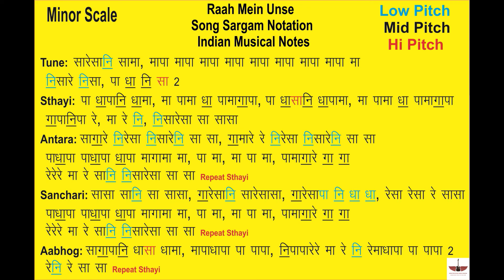Raah Mein Unse || Song Sargam Notation || Indian Musical Notes || By Tony S || Vijaypath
Hello  Friends ,
                       मेरा नाम Tony S है और इस  वीडियो में  हम (Raah Mein Unse) Is Song Ki Sargam Notation (Indian Musical Notes) me सीखेंगे , आप कुछ अच्छा सीख  पाओगे तो मुझे भी बहुत ख़ुशी होगी |